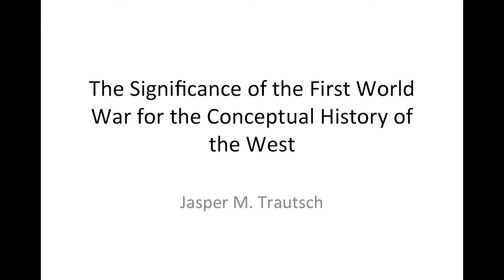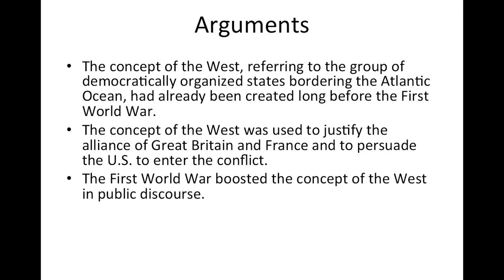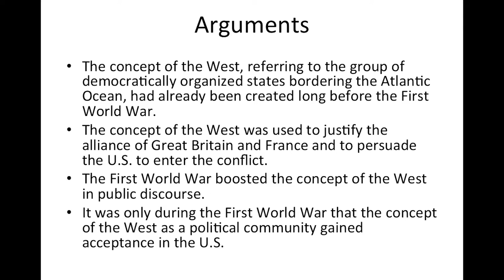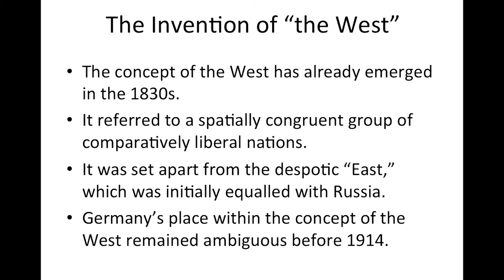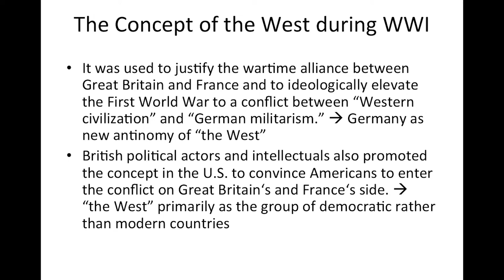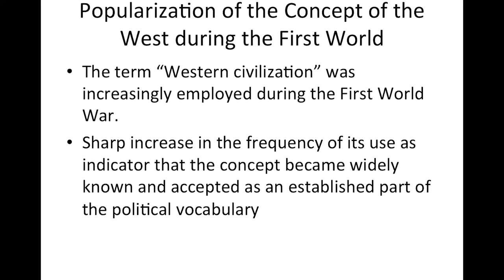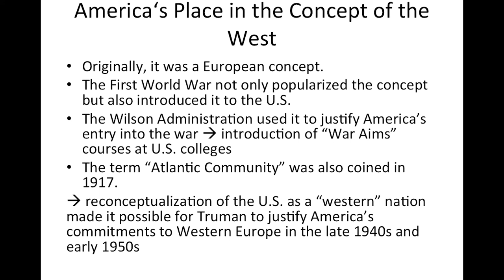Dr. Jasper M. Trautsch: The Significance of WW1 for the Conceptual History of the West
Dr. Jasper M. Trautsch (University of Regensburg): The Significance of the First World War for the Conceptual History of the West.